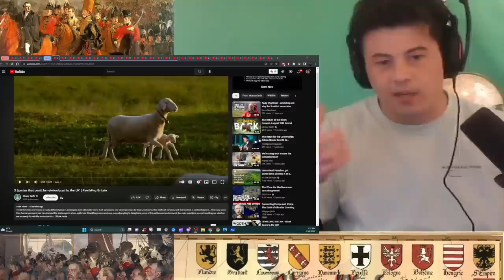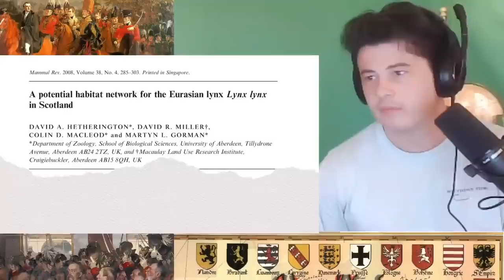American Reacts Rewilding Britain | Species that could be reintroduced to the UK